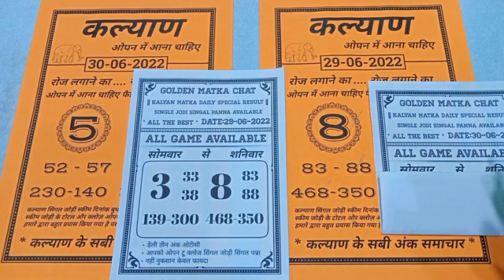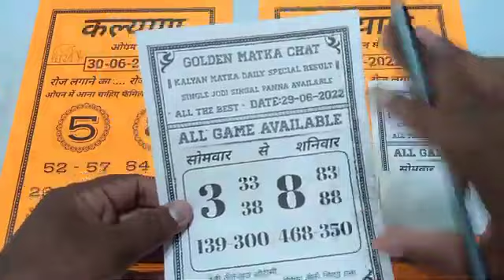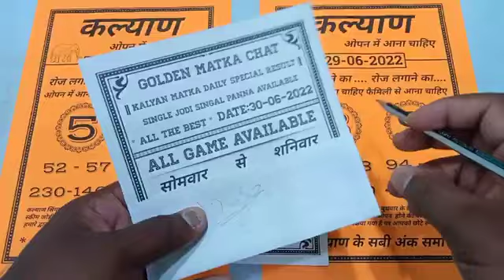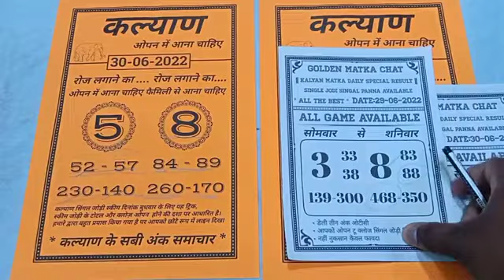30-06-2022 || KALYAN BAZAR || KALYAN SINGLE OPEN || KALYAN SATTA MATKA || KALYAN TODAY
free games fix